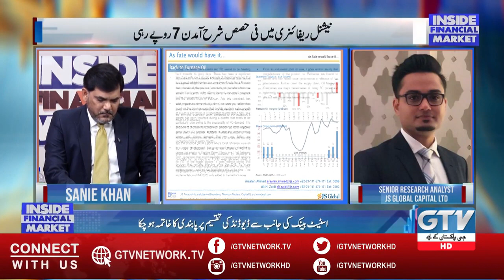Refinery Sector’s performance at PSX | Arsalan Ahmed - JSGlobal | Inside Financial Markets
Refinery Sector’s performance at Pakistan Stock Exchange | Inside Financial Markets
Host: Sanie Khan

Our Guests:
Arsalan Ahmed - Senior Research Analyst,  JSGlobal